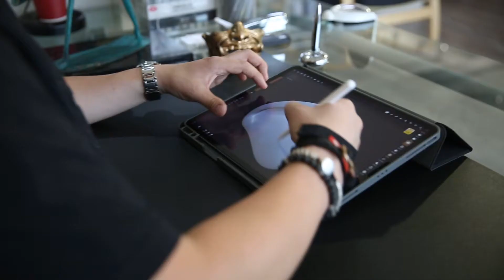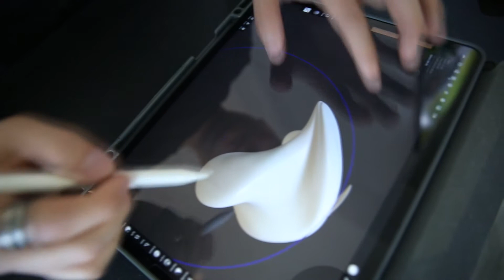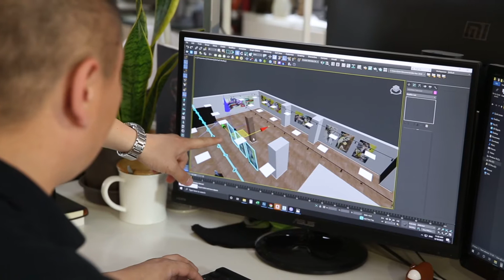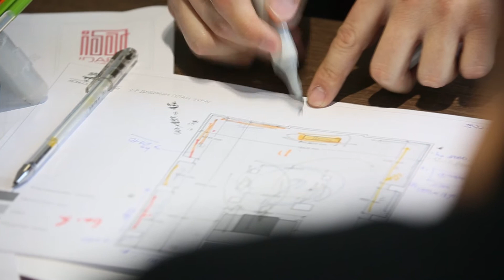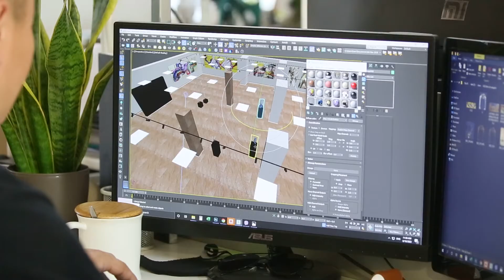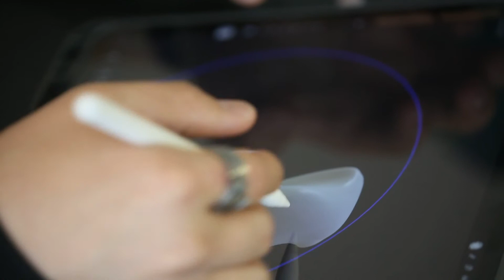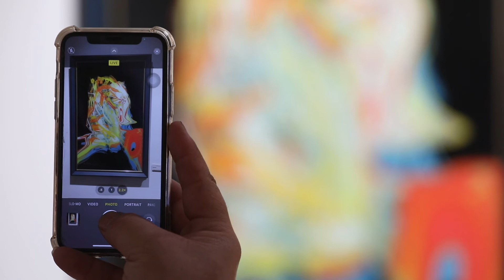Онцлох Ертөнц нэвтрүүлэг (S1E7) | Б.Ариунболор | Bloomberg TV Mongolia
Нэвтрүүлгийн шинэ дугаарт олон төрөл жанраар уран бүтээлээ туурвидаг Барамсайн Ариунболор оролцож байна. Тэр бол өөрийн дотоод ертөнцөө уран бүтээлээрээ дамжуулан илэрхийлэхдээ орчин үеийн технологийн шийдлүүдийг ашигладаг цаг үетэйгээ хөл нийлэн алхаж буй уран бүтээлч юм.